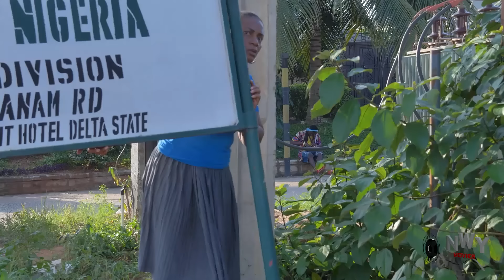She Left Her Palace As A Crown Princess To Be With The Humble Commoner Because Of True Love 3&4